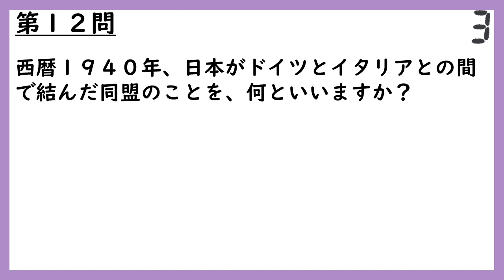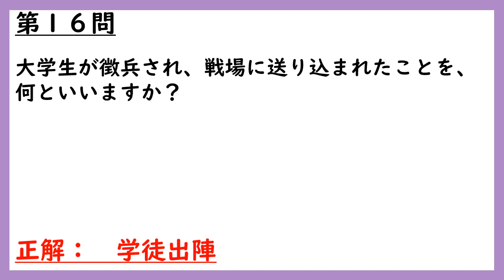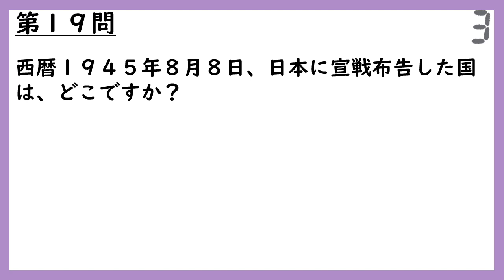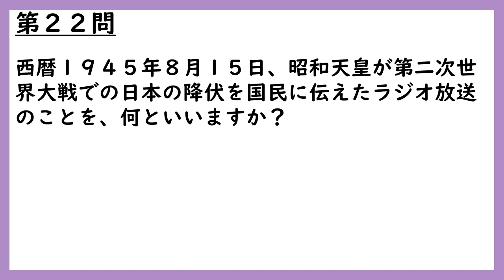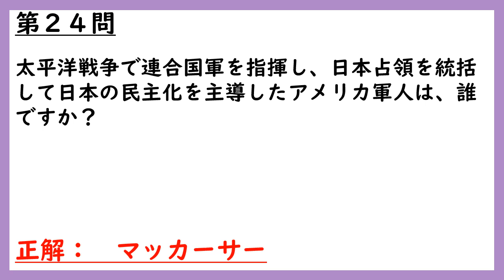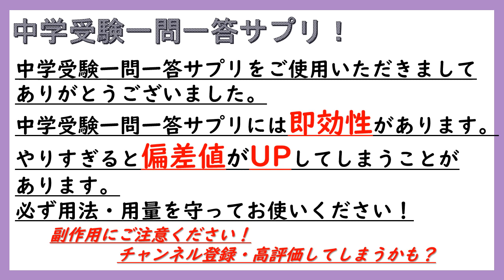【中学受験歴史】社会歴史一問一答サプリ（昭和時代①第二次世界大戦）聞き流しOK！[BGMなし]